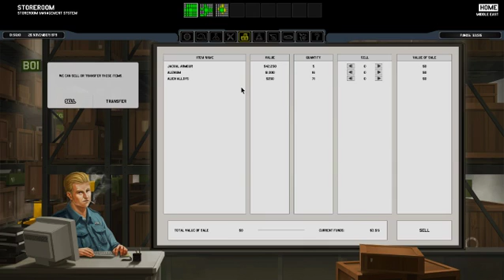let's survive xenonauts take 2 part 8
I start to wonder if having a co host is a good idea, and i use napalm to burn everything my tank couldn't gun down.